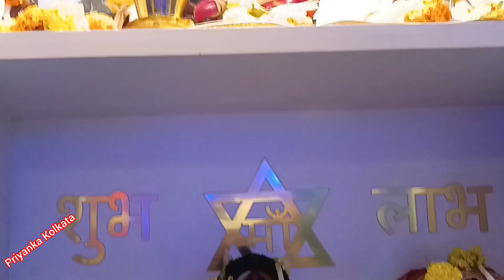Diwali Vlog 2024 |Diwali2024 | Kolkata Daily Life Vlog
My_Life_My_Rule | Beautiful place❤
Family Masti
ENJOY_YOUR_LIFE |#|LOVE_IS_LIFE
Beautiful place❤ | Family Masti